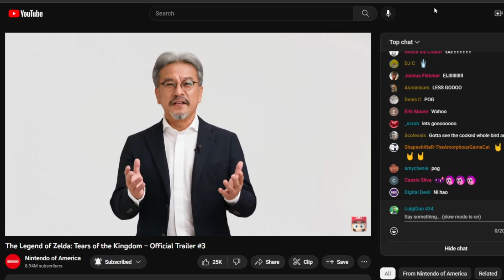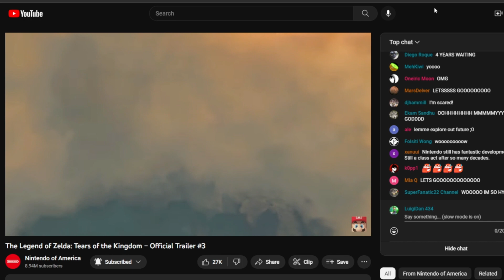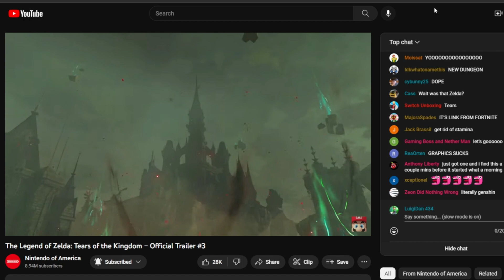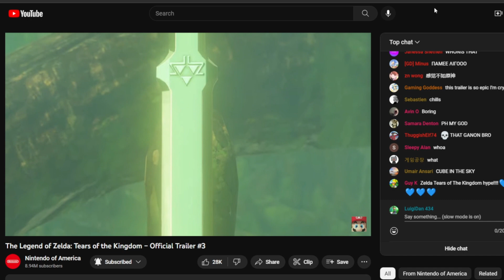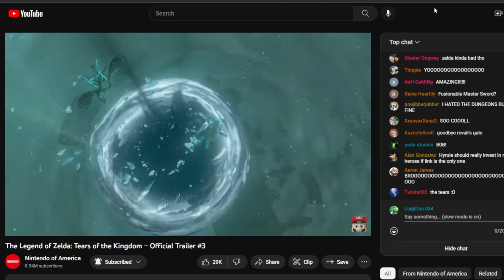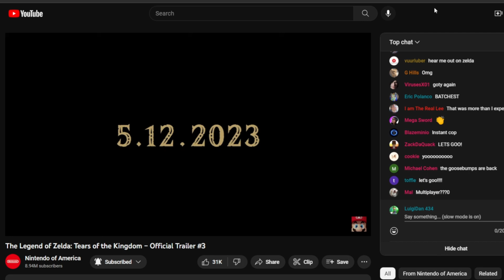Reacting to Tears of The Kingdom 3rd Trailer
I wanted to uploaded this right away, after release. Butcouldn't due to some business I needed to do. Also, sorry for the Mic Problem, I don't know why my mic suddenly changes its own settings . . .